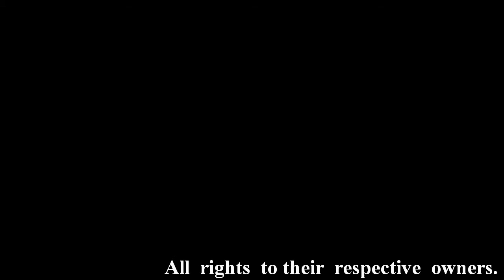Awesome Videogame Music #60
Like the Prelude of Final Fantasy this song becomes more beautiful with each passing game.

Song Name: Dearly Beloved
Game: Kingdom Hearts 358/2 Days
Composer: Yoko Shimomura